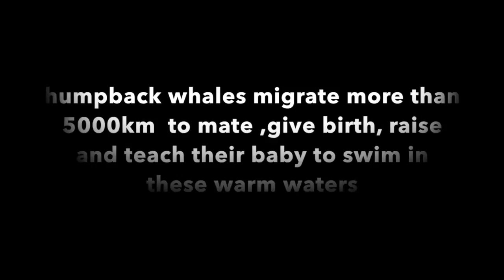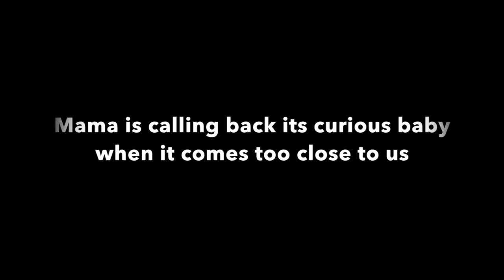humpbacks reunion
This video is about whale reunion